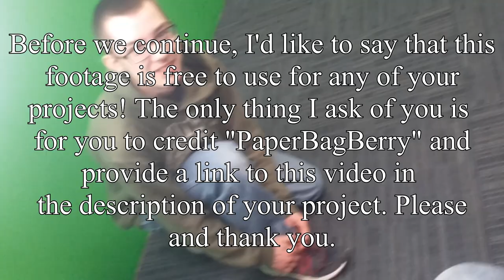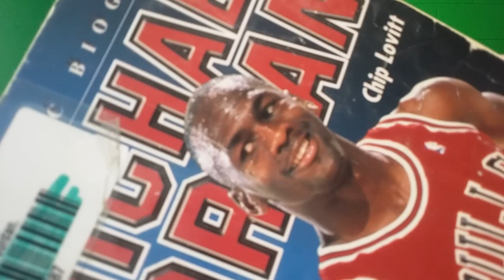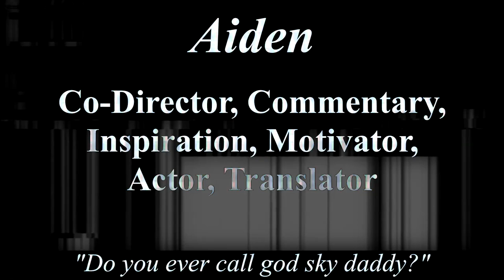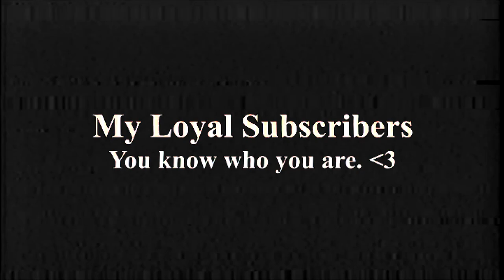RAW CHROMOSOMES: The Collection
A Take a Wish Production (defunct), in association with PaperBagBerry.
Raw Chromosomes is a collection of footage that was taken in our high school's library. Each clip ranges in video quality, audio quality, and production value. This footage was created by a team of five people. Enjoy our stupidity.

Time Stamps (in order, labeled):
0:00 - VHS Intro
0:47 - Audio test
1:16 - Green screen test
3:02 - "Chase after him!"
7:01 - Blake be quick
7:23 - Lewis be quick
8:16 - The beat down 01
8:24 - The beat down 02
9:21 - Blake ties his shoe
10:07 - The beat down 03
10:37 - Lewis beating himself up
11:11 - "We're actually going to, like..."
11:12 - Brain dead
11:25 - The chair 01
11:47 - The chair 02
13:34 - Evening Talk Show with Dylan and Aidan
17:00 - Thrust trust
18:27 - "Am I right?"
19:11 - No arms
20:01 - Michael Jordan
20:20 - "This is a chair."
21:35 - Green smoothe
22:48 - Aidan's solo waltz
24:27 - "HISS"
25:09 - "Drake? Where's the doorhole?"
31:41 - Drake's Steamed Hams
48:32 - Memory cards
49:09 - New camera
53:09 - "Hi, I'm Mark Zuckerburg"
53:52 - "I'm Bill Gates"
54:38 - "LOGANG"
55:50 - "Jabe Pole"
56:58 - Blake's interview
57:55 - Horse play
1:01:07 - Aidan's commentary 01
1:08:36 - Aidan's commentary 02
1:10:48 - VHS End Credits

Musical credits:
Flamingosis - Sunset Park
Doki Doki Literature Club - My Confession

Editor's note: This video took 6 hours to render 😭